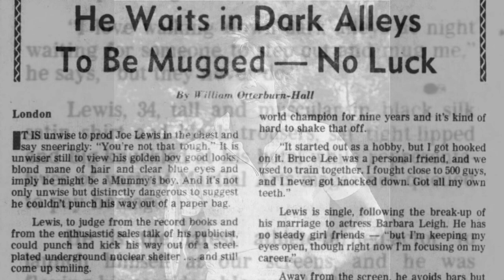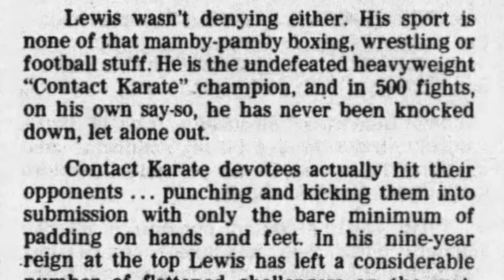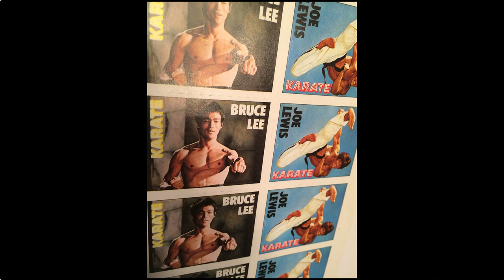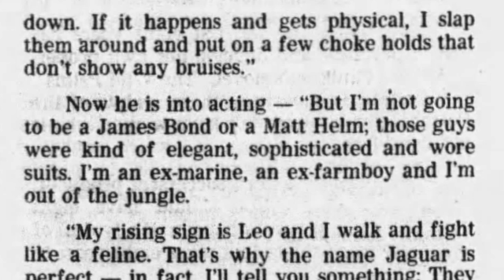1978 Karate Champ Joe Lewis Interview at the Top of his Hollywood Days w/ultra-rare images & video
"I love walking down dark alleys at night waiting for someone to step out and mug me. But, they never do."

It's clear whoever was coaching him on PR was pushing for "over the top" claims, which I'm sure embarrassed him.

This is a fascinating interview from a London writer with Joe Lewis on a break from filming "Jaguar Lives."

This is at the height of his Hollywood season. I've stuffed this with ultra-rare images and video to help illustrate the story.

I was extremely close to Joe Lewis from 1984 until his passing in 2012. He was one of the most generous people I've ever known.

✅ Bruce Lee, Joe Lewis and I